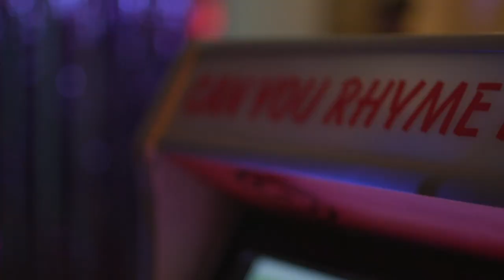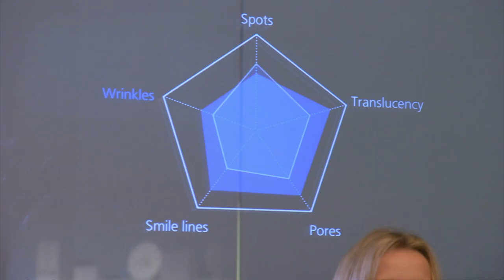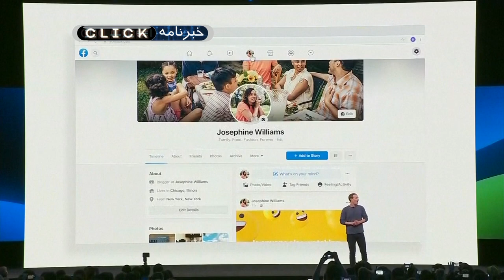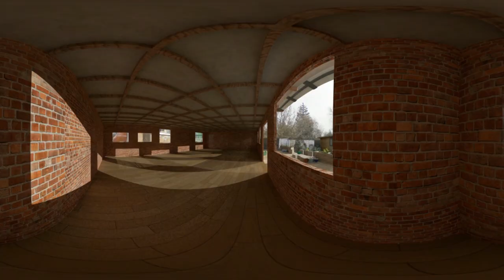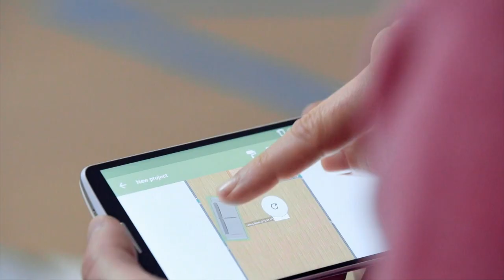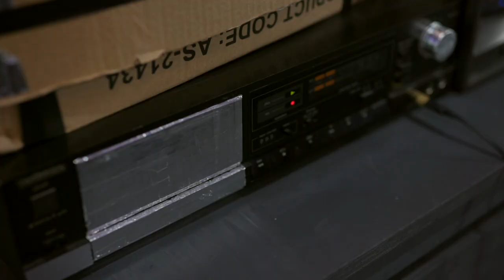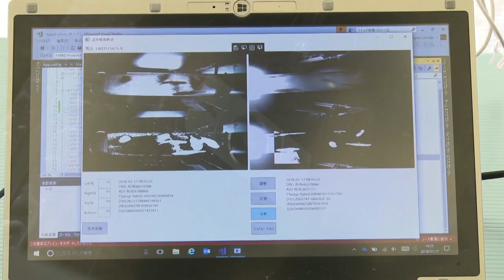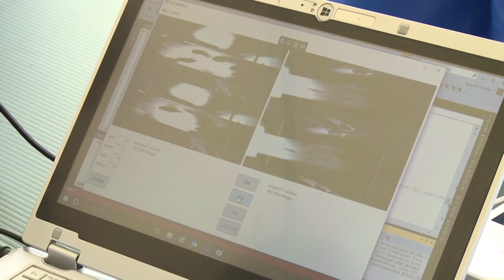نقش کلیسای کاتولیک در پژوهش‌های رباتیک؛ کلیک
این هفته در کلیک سری می‌زنیم به پاریس و در آثار ونگوگ غرق می‌شویم، رابطه کلیسا و آینده ربات‌ها را بررسی می‌کنیم و کاربرد هوش مصنوعی را در صنعت ماهیگیری ژاپن خواهیم دید.